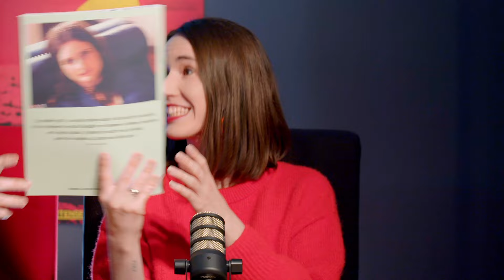Le Studio : le cinéma sud-coréen est-il mort ?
Le cinéma sud-coréen, c'est une vraie famille du septième Art, formée autour de réalisateurs comme Park Chan-wook, Kim Jee-woon ou encore Bong Joon-ho. Des noms connus, reconnus, et qui ont donné naissance de façon plus ou moins directe à quantité de films et de cinéastes. Ce cinéma, à quoi ressemble-t-il aujourd’hui ? Est-il toujours aussi aventureux, fou, dangereux, passionnant ? Sa popularité a-t-il nui à sa créativité ? On en parle dans ce nouvel épisode du Studio.

3 Blu-Ray cadeau de chez Extralucid sont à gagner  !

02:51 Le Quiz
08:02 L'Analyse
22:24 Le Cadeau
23:44 Attack the block
33:34 Les Recommandations